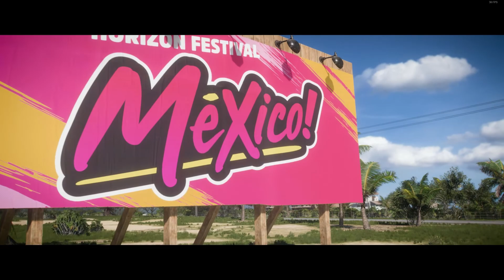FORZA HORIZON 5 GAMEPLAY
FORZA HORIZON 5 GAMEPLAY: PREMIUM EDITION